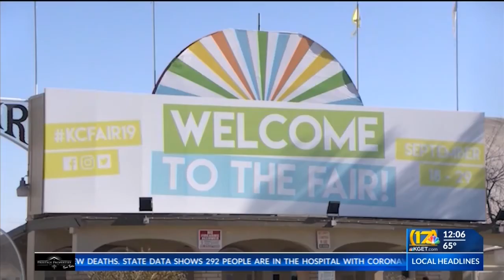Kern County Public Health appoints new assistant director, director of Environmental Health division